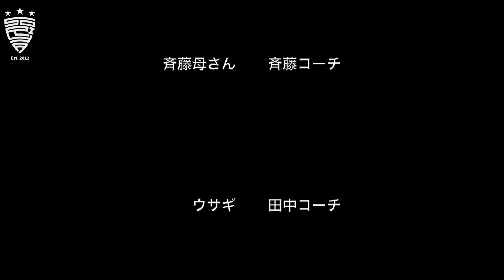【昔ばなし】OH太郎【カンボジア編】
日本昔ばなしの「金太郎」をSoriya風にアレンジ！
サッカーを通して友達になったOH太郎とクマさんの友情物語。やっぱりサッカーって素晴らしいですね。
主人公にはオッティコーチ、さらに各コーチも森の動物達となってストーリーを盛り上げます！